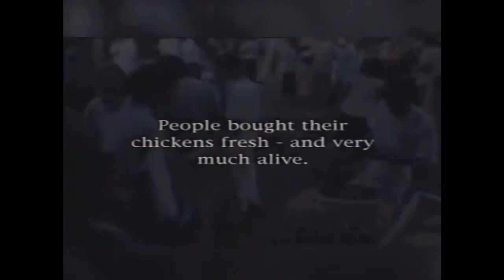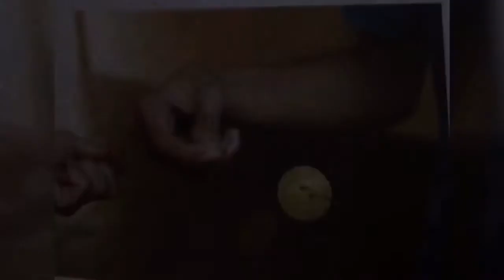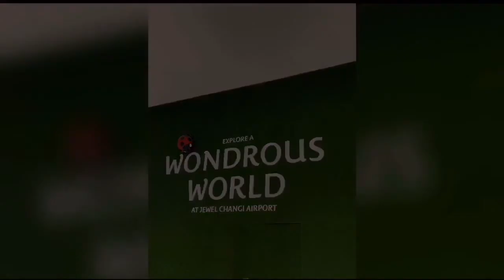Stay Home Reminesence